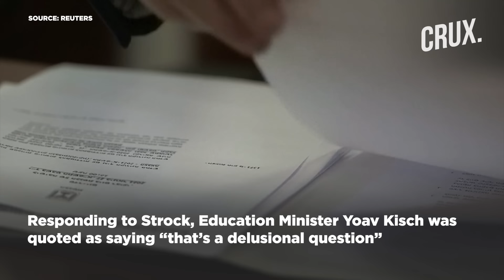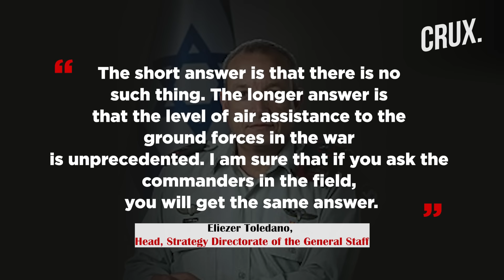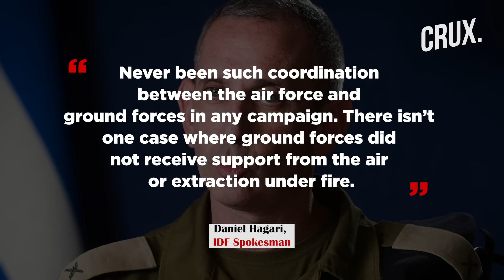Israeli Minister Questions Air Force On Gaza Operations, IDF Claims "Unprecedented" Coordination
Israeli far-right Settlements Minister Orit Strock sparked a controversy after she questioned the conduct of the Israeli Air Force in the ongoing war in Gaza. During a cabinet meeting on December 31, Strock reportedly sparred with a top-ranking military official regarding air support for ground troops in Gaza. Israeli media reports said the basis for Strock’s question was unclear and did not appear to have any supporting evidence. According to leaks from the meeting, Strock was quoted as saying that such claims had reached her “from testimonies on the ground”.

0:00 - INTRODUCTION
1:23 - FAR-RIGHT MINISTER SLAMMED OVER HER “DELUSIONAL QUESTION”
3:47- ISRAELI AIR FORCE UNDER SCRUTINY
4:59 - WHY IS ISRAELI PILOTS’ ALLEGIANCE BEING QUESTIONED?

n18oc_world      n18oc_crux